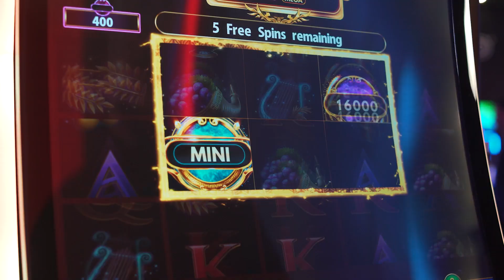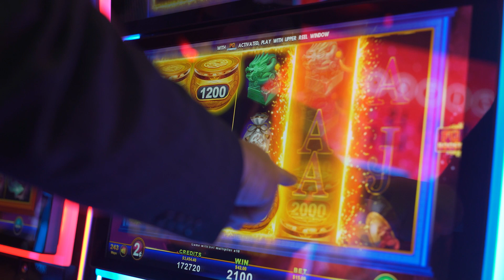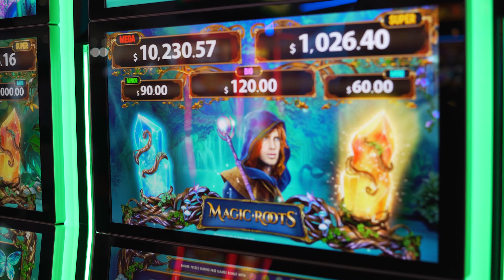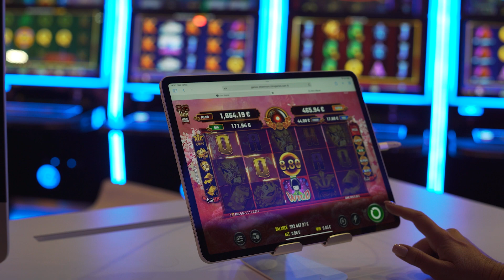ZITRO TRADE SHOWS | EVENTS | LAS VEGAS '22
G2E - Las Vegas 2022